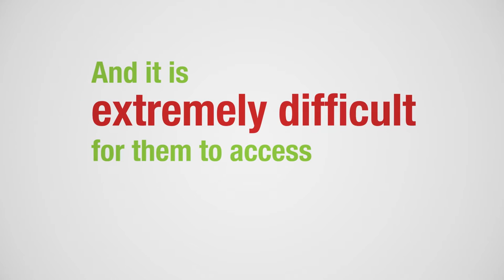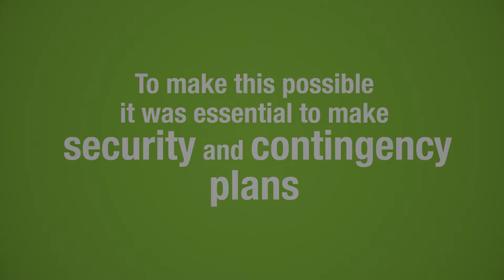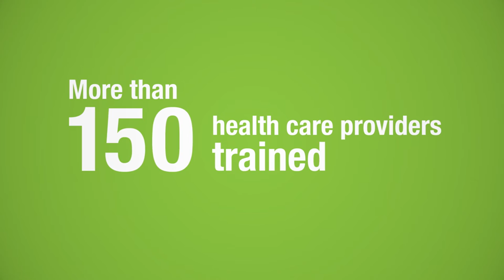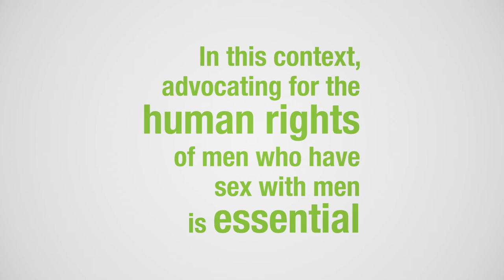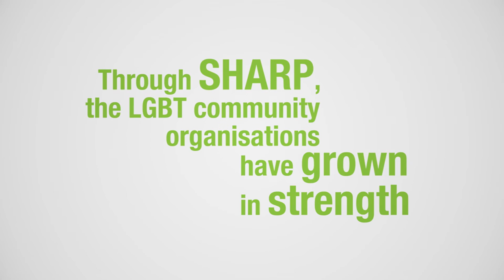SHARP (Men’s Sexual Health and Rights)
Through interviews with the HIV programmers and activists themselves, this short film tells the story of SHARP, a three year programme which set out to improve the sexual health and rights of men who have sex with men (MSM) in Kenya, Uganda, Tanzania and Zimbabwe.

In these countries MSM have a higher risk of contracting HIV compared to the rest of the population.  Hear how this innovative, grassroots programme reached them with safe, non-discriminatory sexual health services.

Additional footage and stills by Cynthia Matonhodze

Music: Africa Rain [/stock-music/22222090/africa-rain.html], African Celebration (no vocals) [/stock-music/47802711/african-celebration-no-vocals.html] and Savannah Of Africa 4 [/stock-music/51367936/savannah-africa-4.html] by Pond5